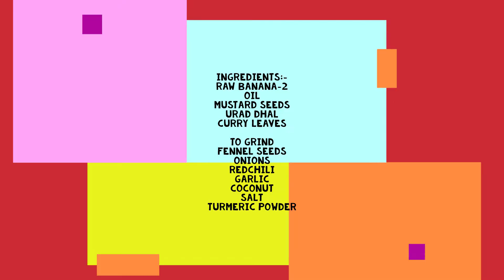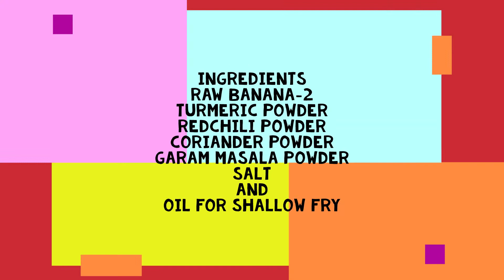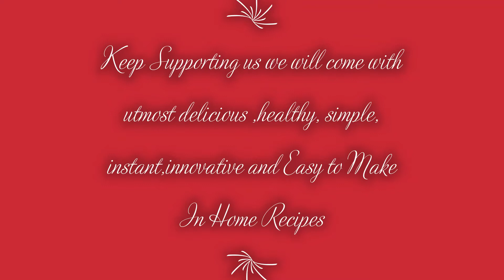2 Ways of Raw Banana Sabzi /Raw Banana Chops / Raw Banana Fry/ ShallowFried/Saranya's SimpleRecipes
2 Ways of  Raw Banana Sabzi /Raw Banana Chops / Raw Banana Fry/ ShallowFried/Saranya's SimpleRecipes

In this Video We Can See How to prepare Raw Banana Sabzi.
This video shows how to make a side dish for rice using raw bananas or plantains. They are comonly used in South Indian cuisine.one is a stir fry with the addition of fresh grated coconut and the other is a crispy banana fry. Both of them can be paired with a mixed rice or Sambar/rasam and rice.

Regards
Saranya Vishnu